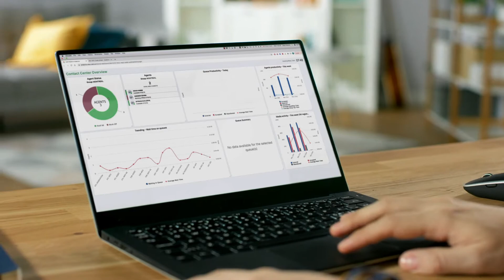Communications: Advancing the way you connect your business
With customers, employees and partners dispersed and on different devices, the success of your business depends on your ability to connect and collaborate.

Learn more about how Bell supports Canadian businesses with seamless, reliable and secure connections.